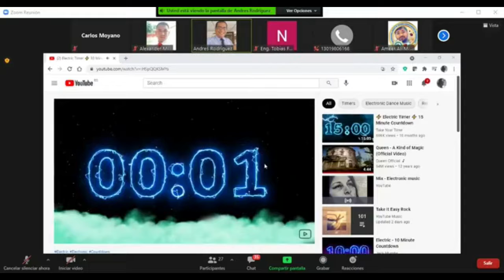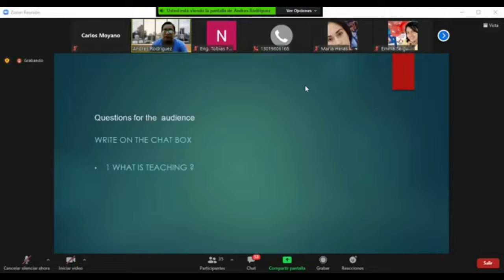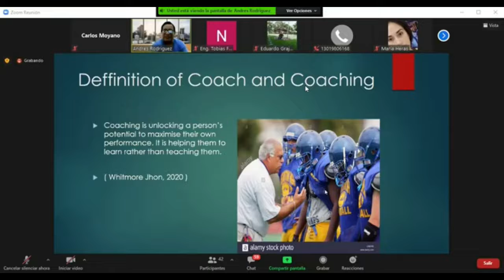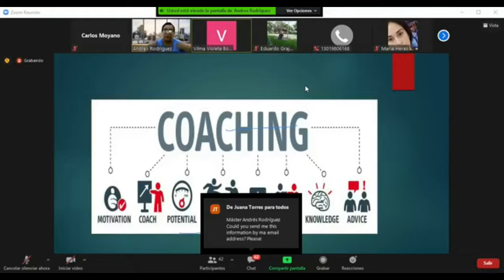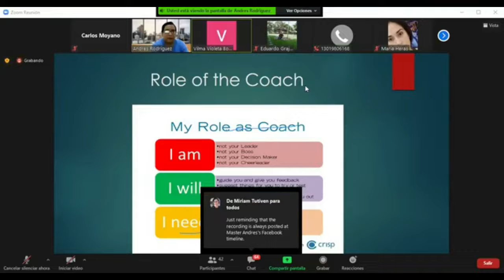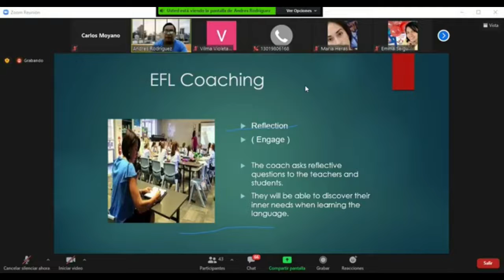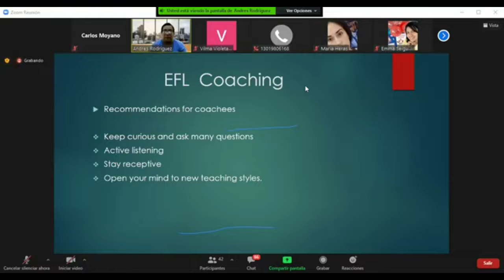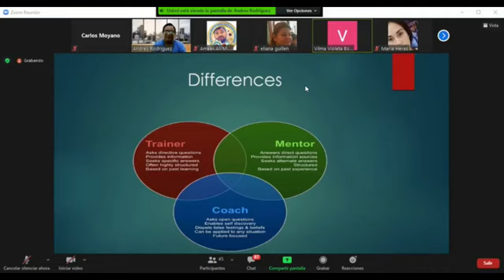Emotional and Supportive Coaching to EFL Learners.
No se pueden perder este domingo 4 de julio a las 10:00 a.m. a través de FacebookLive y zoom la transmisión del nuevo programa de @andresrodriguezcoaching 👨🏿‍🏫

Como invitado especial tendremos el honor de tener al Msc. Andrés Rodríguez Caamaño
✅Master en Diseño Curricular
✅Diplomado en Educación Superior
✅Emprendedor
✅Coach de vida

El tema a tratar es: Emotional and Supportive Coaching to EFL Learners.

Realmente no te lo puedes perder...!!!

✅Para información sobre el webinar, cursos y certificados puede escribirnos o llamarnos al 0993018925📳 o escribirnos al siguiente correo:
✅Atención rápida y contínua por 24 horas diarias, para todo el Ecuador y el Mundo, del Equipo de Community Management que te inscribirá y atenderá LIVE (en tiempo real) a través del Chat Interno de nuestro Facebook, Instagram. 🌐 Chat en Línea: Facebook: Andres Rodriguez English Coach Instagram: andresrodiguezcoaching
Manejo de cuenta: @moyanomacias
0